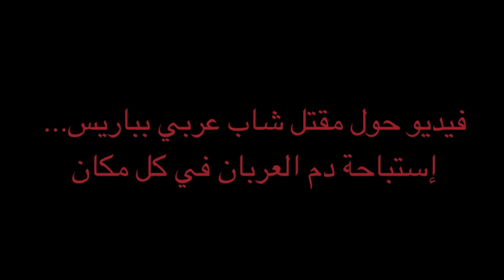فيديو حول مقتل شاب عربي بباريس إستباحة دم العربان في كل مكان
ملاحظة : حسب لإعلام الفرنسي... فكل قناة تقول رواية مختلفة عن القناة الأخرى...فمرة الضحية تونسي ومرة مغربي إلى جزائري حسب شهود عيان من بارباس و لم يكن هذا الشاب مسلحا لا بخنجر و لا بساطور و لا بحزام ناسف. و فيه رواية أخرى تقول أنه مريض مسكين..المهم عربي رحمه الله.. أتمنى أن تتقدم عائلة الضحية إلى السلطات حتى يعرف من أي بلد هو...و قد يكون حراق ...و " طاح تونسي و إلا مغربي باش مايهبطوهش للبلاد" المهم قتلوه بدم بارد..
لدي فيديوهات عدة و صور للحادثة سأنشرها  حينما تأتي الفرصة إن شاء الله